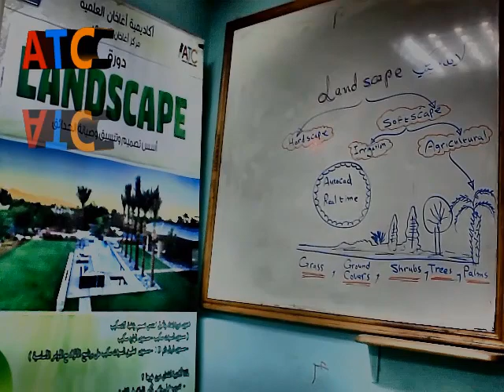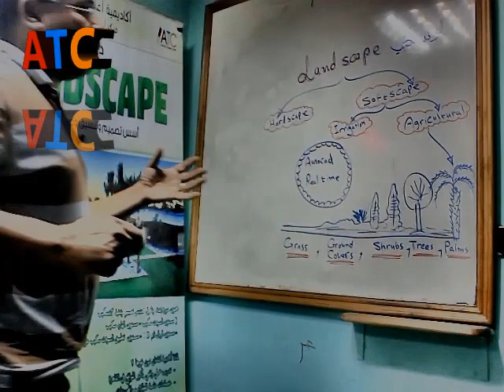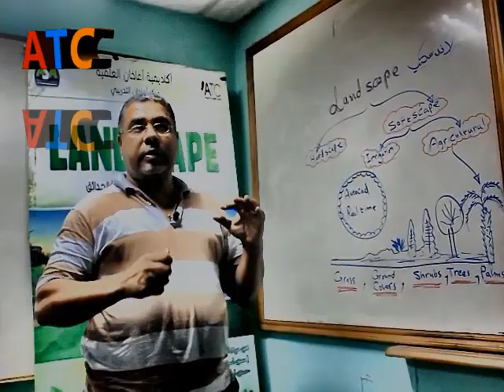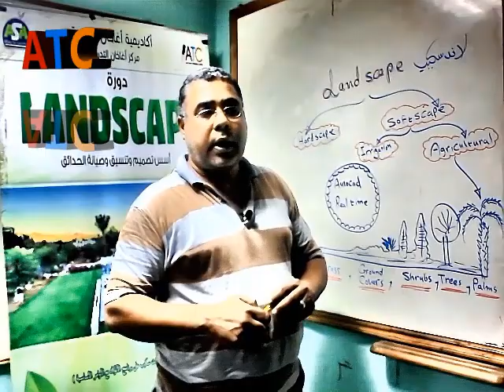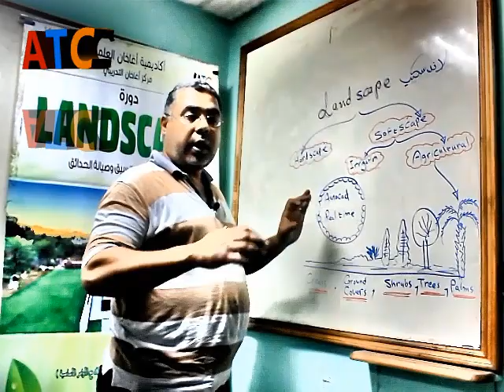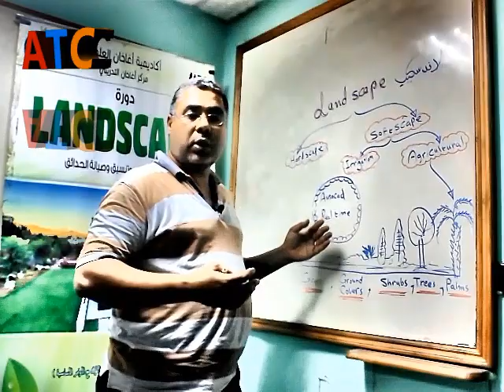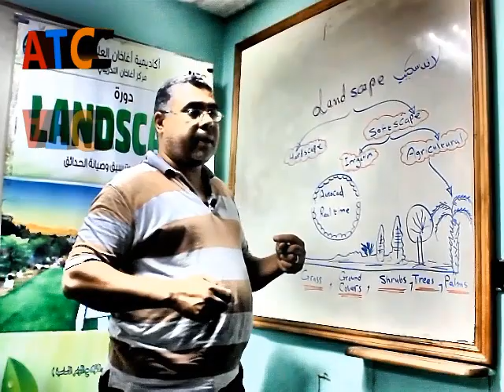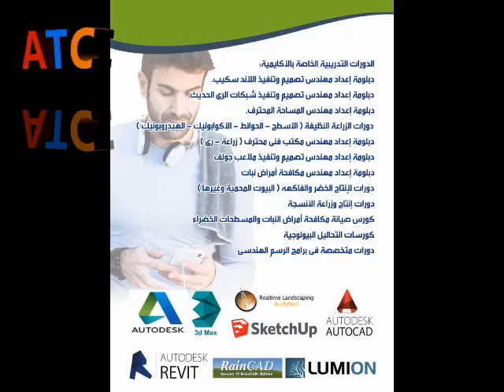كورسات اللاندسكيب وشبكات الرى الحديث فى مصر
ليه أكاديمية أغاخان العلمية  🤩🤩
الفيديوا ده ممكن يفيد ناس كتير تايها فى المجال 💐💐
معذرتا على الاضاءة 👀👀
أقوى التدريب اللى هتفيدك فى حاجات كتير جدااا ومش مجرد كلام على ورق  🧐
التدريب مدعوم للطلبه والخرجين 🥳🥳
نفسك تبقى مميز عن كل اللى في دفعتك؟ 🤔🤔
نفسك تستغل الاجازة صح وتحس انك عملت حاجه كويسه؟ 🤨🤨
نفسك لما تتخرج تبقى واقف على ارض صلبه؟ 👌👌
مين فينا مش نفسه في كل ده 💪💪
يبقى حضرتك كده فى المكان الصح 👌👌
متخليش حد يضحك عليك 😉😉